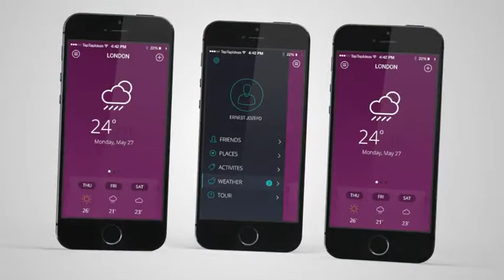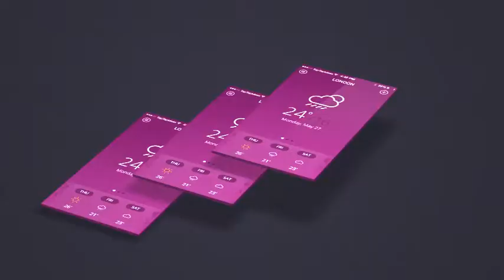After Effects Project Files - iPhone 5s Flat Box Mockup Kit _ VideoHive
Project feautures :
- All iPhone 5S version included (silver, gold and black)
- Easy costumization flat box (round corners, shine, depth, light)
- Easy change background
- Text placeholder in scenes
- 2 version scenes included.
+ BONUS full editable 3D model iPhone 5S, quickquide and videotutorial